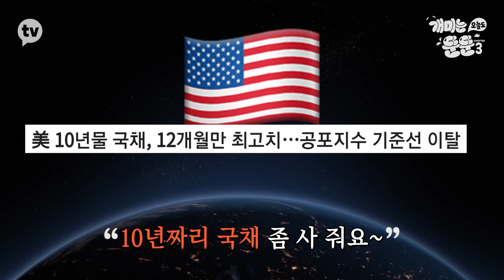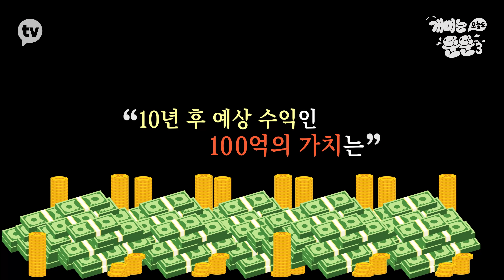금리와 성장주의 관계 [개미는 오늘도 뚠뚠 챕터3]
섹터별 경제지식 강제 배당해 드립니다!
눈으로 보고 직접 투자하는 발품팔이 주식 에듀케이션, 이번엔 자동차다!
코스피 3000 시대에 맞춰 정보력 엔진에 열정 부스터까지 풀장착한 4인의 불개미 노홍철, 김종민, 딘딘, 미주의 크레이지 투자 레이싱

[개미는 오늘도 뚠뚠] 챕터3
매주 수요일 오전 7시 공개!